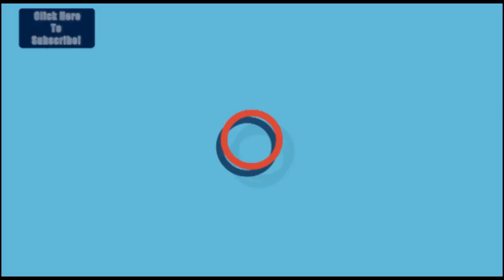ஜெ.வின் உருவப்படம்: சட்டப்பேரவை தலைவர் தனபால் திறந்து வைக்கிறார்;நேரடி களநிலவரம்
ஜெ.வின் உருவப்படம்: சட்டப்பேரவை தலைவர் தனபால் திறந்து வைக்கிறார்; பா.ஜ.க தவிர மற்ற கட்சிகள் எதிர்ப்பு;நேரடி களநிலவரம்...